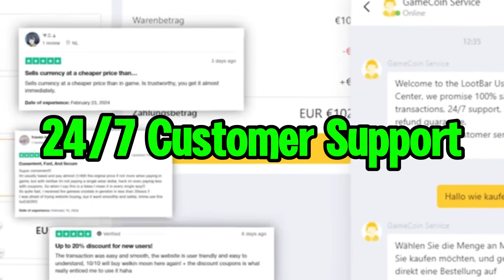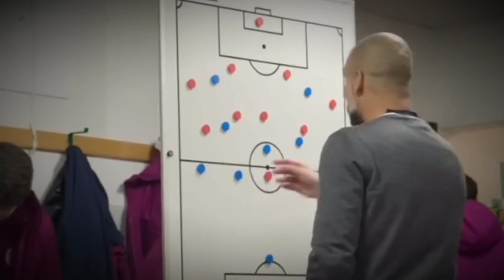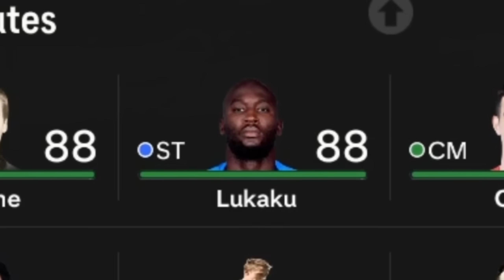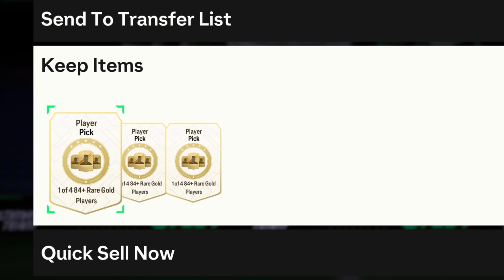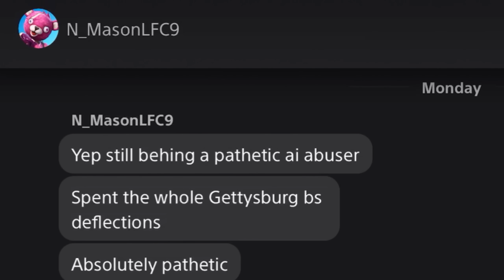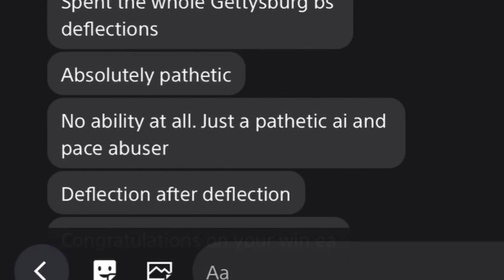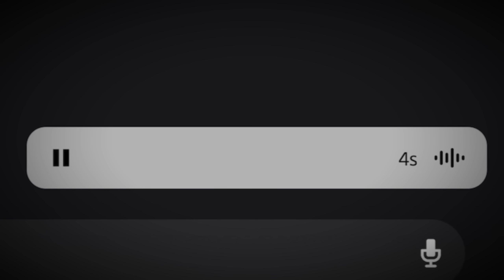"Barca Style Of Play"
Today we have the 21st episode of the EAFC24 Road to Glory, we pack our first icon of the year and the second immediately after while fut champs is a dramatic experience and goes down to the last game AGAIN. Enjoy the vid.
I will be making FC24 Road to Glory videos all year, hope u enjoy x